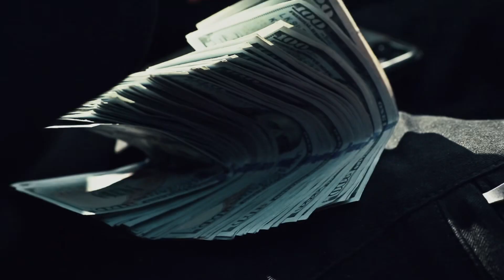Baltimore Kev Road To Riche$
Baltimore Kev